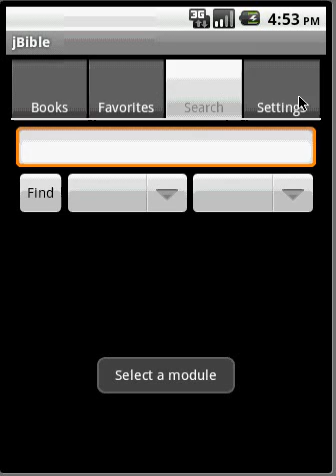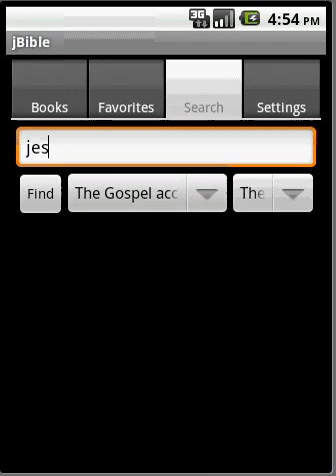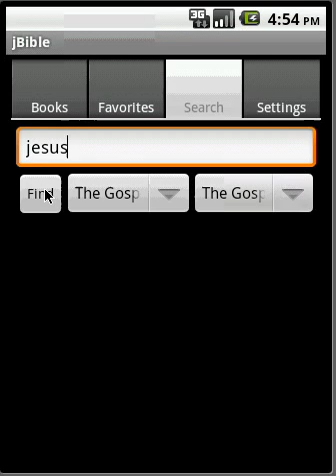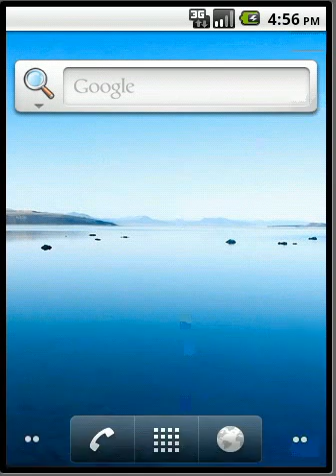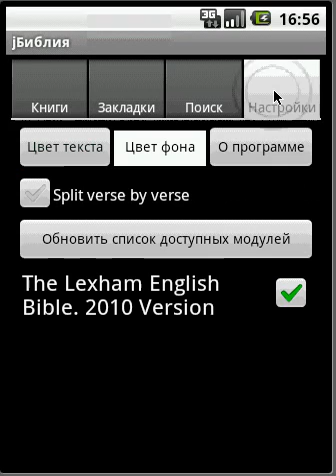jBible_0.1.05b - Чтение модулей BibleQuote на Android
Бета-релиз программы для чтения модулей "Цитаты из Библии" на телефонах с Android.